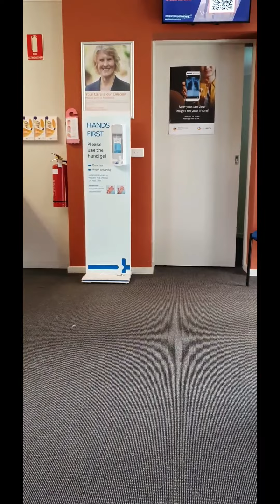CT scan today.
Seems to be my life at the moment nothing but scan after scan, still need to get a blood test done as well. but to be honest I HATE injections with a passion, so holding off as long as I can for that one.